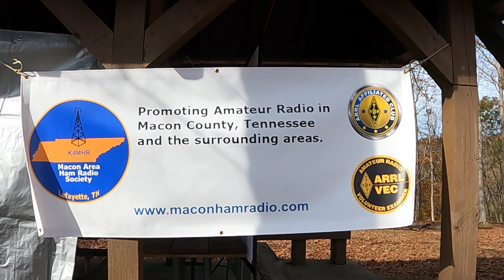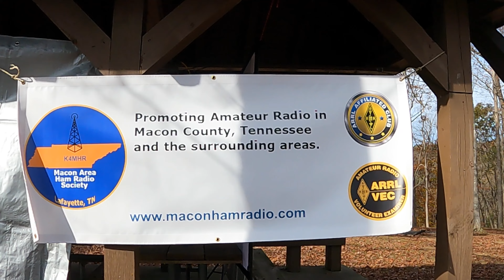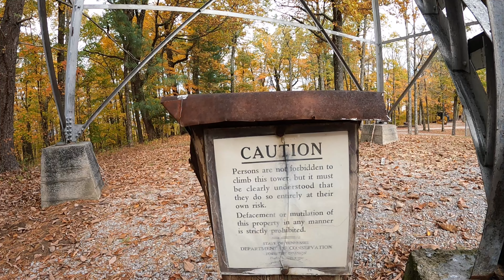Standing Stone state park/forest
Join along as we visit Standing Stome in Overton county TN just outside Celina. This park has lots to offer from hiking, camping, horseback, and much more. Also conveniently located near Dale hollow lake. Hope y’all enjoy!